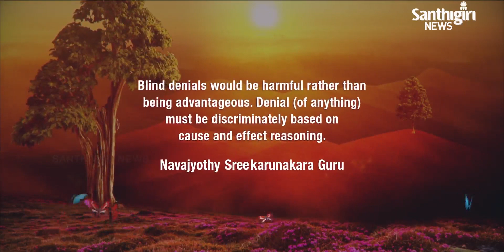Today’s Guruvani - English | 16 - 02 - 2021